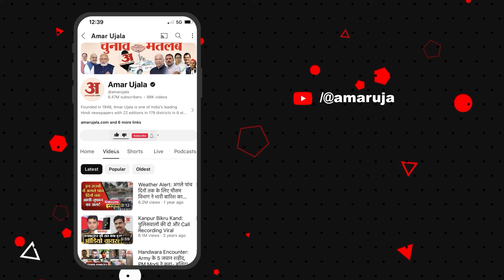Modi Cabinet 3.0: मोदी कैबिनेट 3.0 में क्यों नहीं मिली Pashupati Paras और Upendra Kushwaha को जगह?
लगातार तीसरी बार देश के प्रधानमंत्री के रूप में राष्ट्रीय जनतांत्रिक गठबंधन संसदीय दल के नेता नरेंद्र मोदी ने शपथ ले ली। रविवार को राष्ट्रपति भवन परिसर में आयोजित शपथ ग्रहण समारोह में पूर्व केंद्रीय मंत्री और लोक जनशक्ति पार्टी (राष्ट्रीय) के अध्यक्ष पशुपति कुमार पारस मौजूद थे, लेकिन दर्शक दीर्घा में। राष्ट्रीय लोक मोर्चा के अध्यक्ष और पूर्व केंद्रीय मंत्री उपेंद्र कुशवाहा तो पूरी तरह दृश्य से गायब थे। कॉल तक से दूर। यह दोनों केंद्र में सरकार बनाने वाली राष्ट्रीय जनतांत्रिक गठबंधन के एक-एक घटक दल के नेता हैं।

National Democratic Alliance Parliamentary Party leader Narendra Modi took oath as the Prime Minister of the country for the third consecutive time. Former Union Minister and Lok Janshakti Party (Rashtriya) President Pashupati Kumar Paras was present at the swearing-in ceremony held at the Rashtrapati Bhavan complex on Sunday, but in the audience gallery. Rashtriya Lok Morcha President and former Union Minister Upendra Kushwaha was completely missing from the scene.